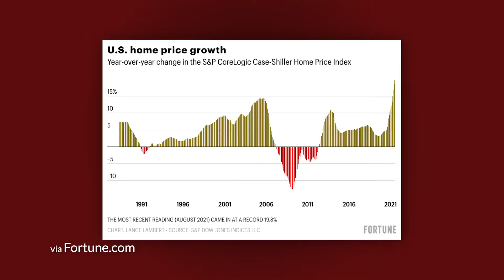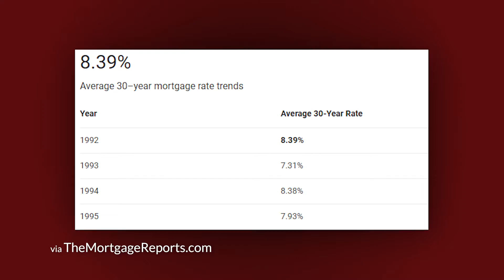Homes Are More AFFORDABLE Than You Think | Jerry McManus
Houses Are More Affordable Than YOU Think | Jerry McManus
Hello Ladies and Gentleman, Jerry McManus from Keller Williams here again. We are going to talk again today about the Housing Market. Specifically speaking, we're going to look at two different concepts. But, they're kind of not that different from one another. One concept is "Affordability," and the other is "Pricing." What's the difference between the two? How are Affordability and Pricing similar? Find out today.

❗Hey gang!
Jerry McManus here!
⭐What I want to do with this channel is to help promote small businesses in the local area through the world of Real Estate.
⭐Also, I want to bring you high quality videos letting you know when Homes are For Sale.

Chapters:
0:00 Introduction
0:22 What is Affordability?
1:37 What does Pricing mean?
2:00 Conclusion

➤Special thanks to Joe Picariello for helping me put this together! Check out his stuff below!